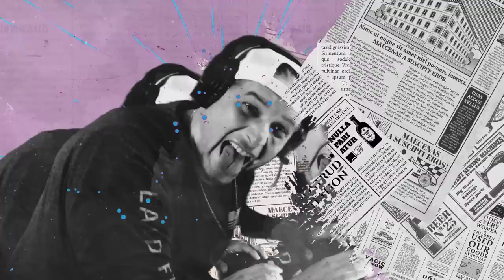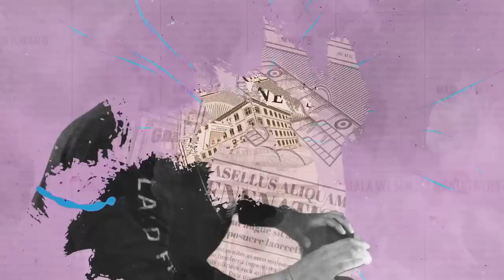Llega el Campeón Mundial Robeisy Ramirez a darle consejos a Roly | Pódcast 04.25.23 S6.E52